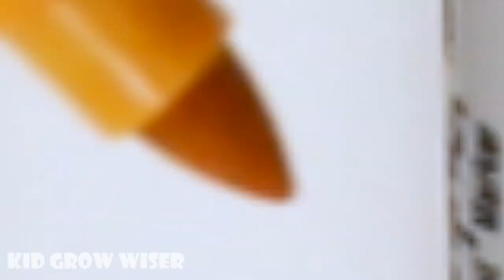Learn colors and numbers for kids with coloring Cup Cake1 into Transparent bowl container 5x2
Cup Cake1 into Transparent bowl container 5x2